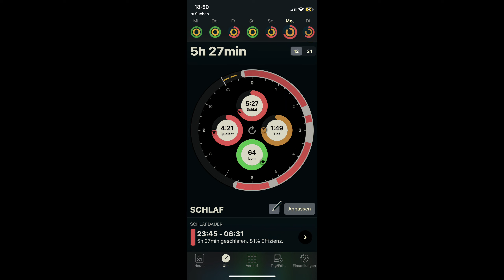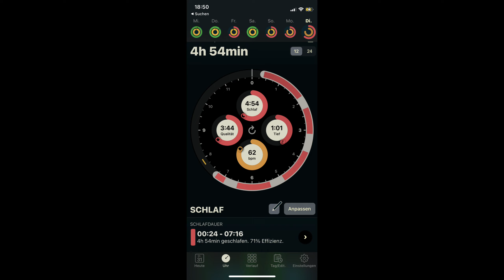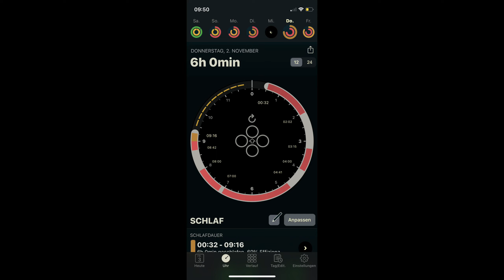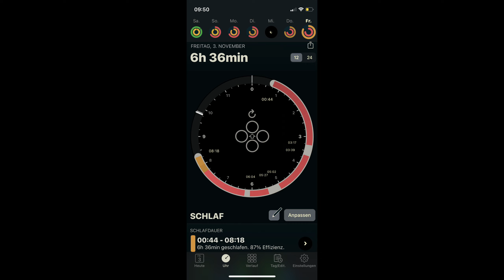Eine Woche früh aufstehen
Mit dieser Challenge möchte ich versuchen meine Aufstehprobleme zu lösen. Wie es geklappt hat seht ihr in diesem Video!

Dazu wird es auch Updates geben, damit ich hoffentlich schaffe wieder langfristig früher aufzustehen!